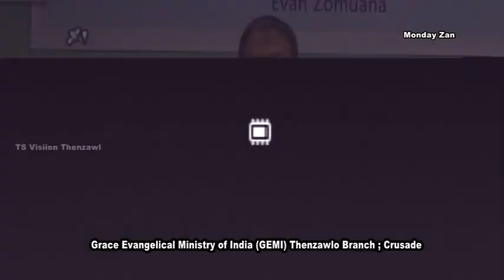Grace Evangelical Ministry Of India Thenzawl Branch Crusade 2023 @Vantawng Run Thenzawl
Grace Evangelical Ministry Of India : Thenzawl Branch
Crusade Dt 10 - 16 April, 2023 Vantawng Run Dar 7:30pm
Live on TS Vision Rawngbawlna Chanel, Replay @Youtube *TS Vision Thenzawl* Chanel